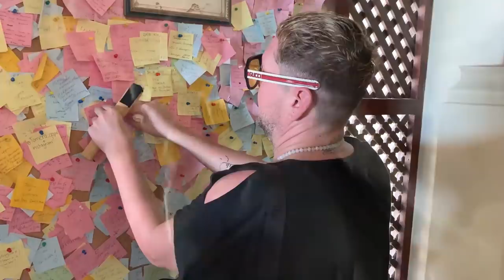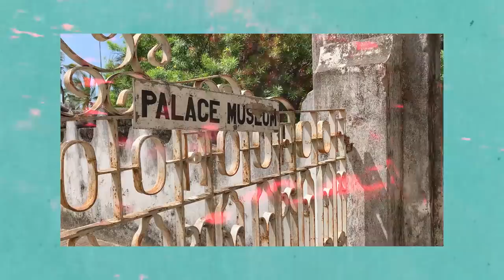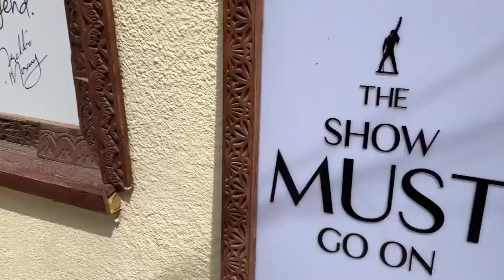Még több Zanzibár - Freddie Mercury háza és Prison Island!!! 😝🧳🐬 JAMBOOOO MAMBOOOO #2😎🌊🌴 MARK&MORE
Csillagszórók! Decemberben egy rövidke időre kiszabadultunk az országból, és elrepültünk a Qatar Airways-zel és a Samsung támogatásával Zanzibárra!❤️❤️❤️ Végre eljutunk Freddie Mercury házához, túlélünk egy hajóutat, kipróbáljuk, milyen az eső a beach-en, és felfedezzük az óriásteknősök szigetét, Prison Islandet! Ciao bella ciao bella ciao ciao ciao!😜
Persze most is a jól bevált GalaxyZFlip telefonommal forgattam, köszi Samsung, de teszteltem persze az új Note20 Ultra 5G-t is! 😍